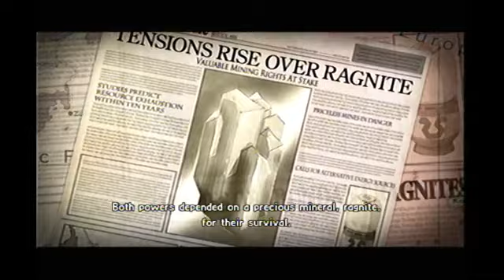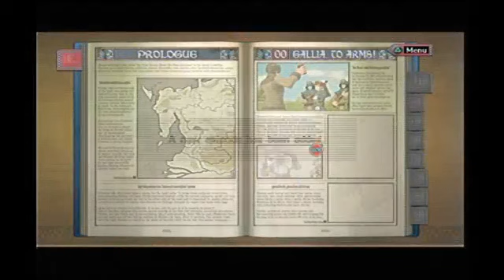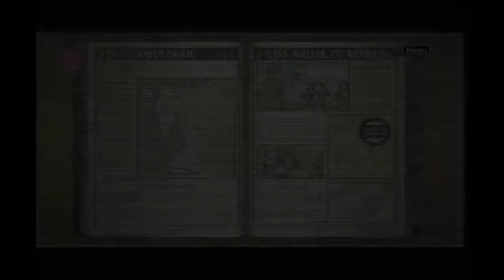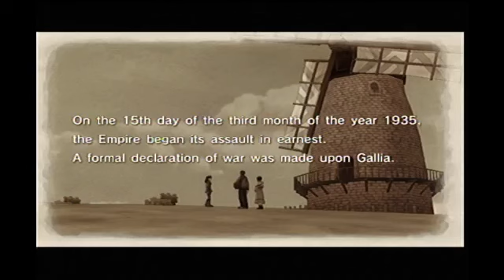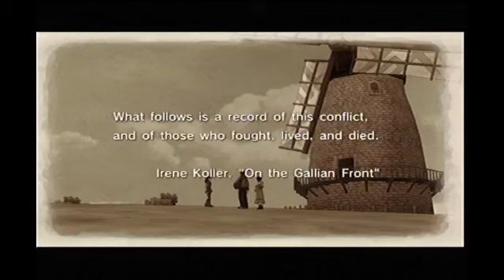Let's Play Valkyria Chronicles (Blind) - Chapter 00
Welcome to Let's Play Valkyria Chronicles Blind! In this first episode, we get the first bit of story, a few tutorials on battle, and meet our Main character